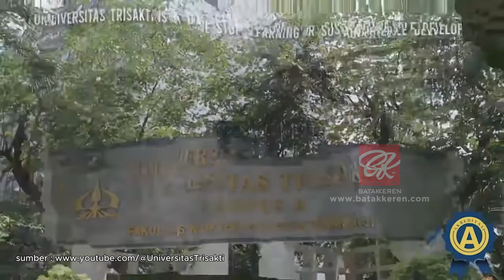PROFIL TODOTUA PASARIBU, HARAPAN UNTUK MASA DEPAN INVESTASI DAN HILIRISASI NEGARA?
Dengan latar belakangnya yang kuat di dunia bisnis, diharapkan Todotua Pasaribu dapat membawa solusi-solusi inovatif untuk mengatasi tantangan-tantangan tersebut.

Ia diharapkan mampu menciptakan iklim investasi yang kondusif dan mendorong tumbuhnya industri-industri baru yang bernilai tambah tinggi.

Tonton selengkapnya di video ini, ya! 😉